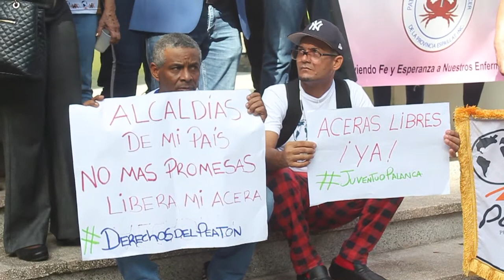Fundación PALANCA y con el apoyo del ayuntamiento entre otras instituciones caminan por mi acera RD